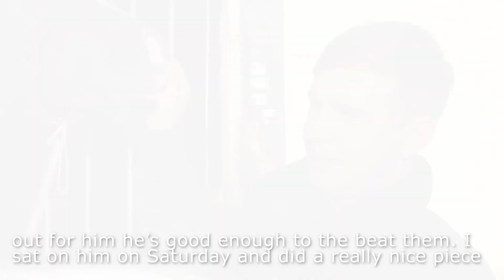Charlie Bishop on Accidental Agent's Joel Stakes bid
Queen Anne hero ACCIDENTAL AGENT bids for more Group glory in the Shadwell Joel Stakes tomorrow.

We spoke to jockey Charlie Bishiop about his chances.